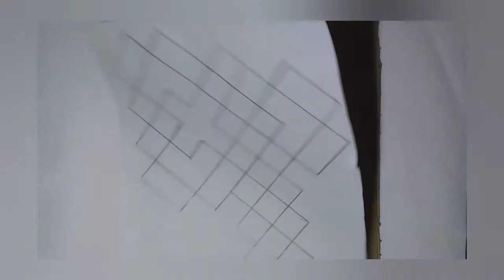How to make a minecraft diamond axe with cardboard at home || creative ideas and paintings 🙏🙏